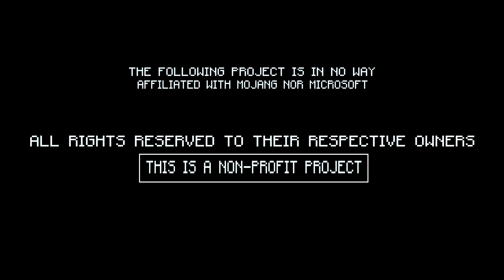[4K] BATMAN: "Red Lie" [PARTS 1-3] Collection (TV Spot/Trailer) - A MINECRAFT Machinima Preview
The Completed BATMAN: "Red Lie" Collection is OUT NOW!

Content Rating: M

Something In The Way by Nirvana

A Red&Blue Productions Film (EST 2015)